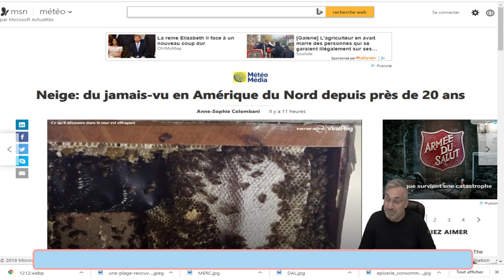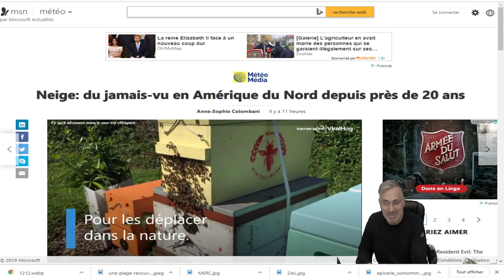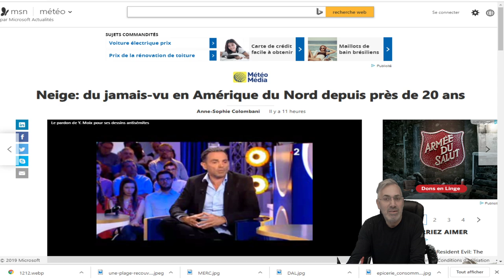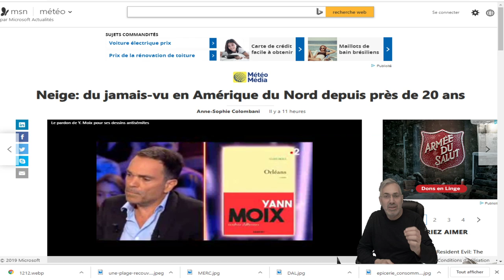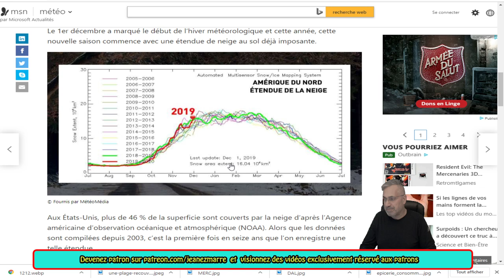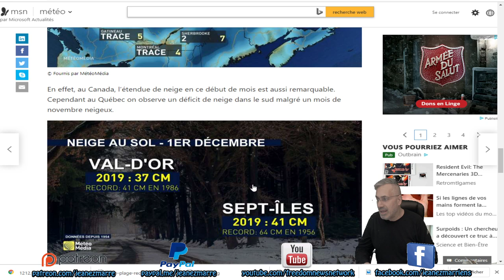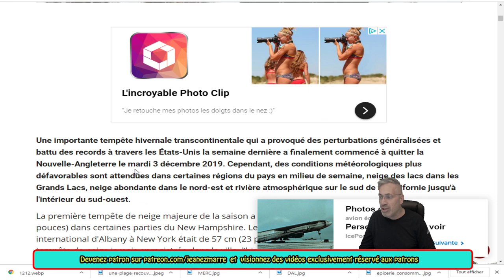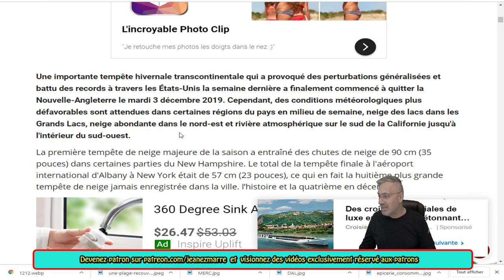EXCLUSIF;Neige: du jamais-vu en Amérique du Nord depuis près de 20 ans.